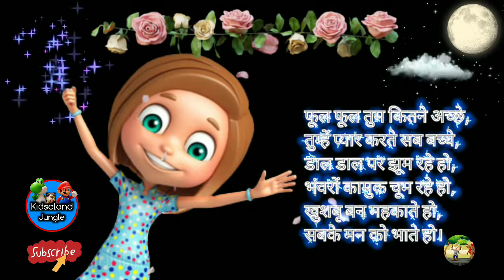Fool Fool Tum Kitne Acche | hindi poem lyrics for nursery | 4 line hindi poem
VIDEO TITLE : Fool Fool Tum Kitne Acche | hindi poem lyrics for nursery | Poem | 4 line hindi poem

(CHANNEL HIGHLIGHT) :-
This is BebyToons Hindi YouTube channel. Here is so many famous Hindi and English rhymes and so many activities for children.

(VIDEO HIGHLIGHT) : Fool Fool Tum Kitne Acche | hindi poem lyrics for nursery | Poem | 4 line hindi poem

"Bebytoons Hindi"

1) - Tum Bharat Ke Veer Saput Ho
2) - Sundar Seb Falo Ka Raja
3) - Mera Rang Rangila Chhata
4) - Neele Amber Par Fir Chhai
5) - Sabse Payara Sabse Acha Computer
6) - Safai Ki Adat Ko Apna Lo
7) - Chanda Mama Chanda Mama
8) - Aalu Kachalu Beta Kaha Gye The
9) - Mere Papa Ka Scooter
10) - Bistar Par Thi Guriya Soi
11) Tota Mera Bhola Bhala
12) - Kagaj Ki Ye Naav Banai
13) - Thumak Thumak Kadputli Nachi
14) - Patang Meri Udti Jaye
15) - Sardi Sahte Varsha Sahte Pahaar
16) - Munmun Nr Na Khana Khaya
17) - Lal Batti Kahti Thum
18) - Hal Kandhe Par Rakh Kar Haldhar
19) - Fool Fool Tum Kitne Acche

kidsoland jungle
hindi balgeet for kids
baal geet in hindi
हिंदी बालगीत
बाल कविताएं
baalgeet
kidsoland jungle
hindi nursery rhymes
राइम इन हिंदी
राइमिंग इन इंग्लिश
kids songs hindi
traditional hindi rhymes
hindi kavita
hindi kahani
hindi bal geet
hindi rhymes
kids poems
nursery rhymes hindi
nursery
हिंदी राइम सुनाइए
हिंदी राइम फॉर किड्स
राइम
राइम फॉर किड्स
kidsoland
hindi balgeet for kisds
हिंदी बालगीत
बाल कविताएं
baalgeet

नर्सरी की कविता, श्रेष्ठ कविताएँ, बाल कविता, हिंदी की कविता, 8 लाइन की कविता हिंदी में, छोटी सी कविता हिंदी में, सुंदर कविता हिंदी में बच्चों के लिए, बाल कविताएं बच्चों के लिए, प्रसिद्ध बाल कविताएँ, सरल कविताएँ, बेहतरीन कविताएँ, कविताएं, सुंदर कविता हिंदी में, हिंदी की सबसे अच्छी कविता, 4 लाइन की कविता हिंदी में, 6 लाइन की कविता, शुद्ध हिंदी कविता, अच्छी हिंदी कविता, मोटिवेशनल कविता हिंदी में, प्रसिद्ध हिंदी कविताएँ, नर्सरी हिंदी कविता Lyrics, कविता लिखी हुई हिंदी में, हिंदी इंग्लिश पोयम, बच्चों की कविता सुनाइए, हिंदी पोयम, हिंदी राइम, बच्चों के हिंदी राइम, बच्चों के हिंदी सॉन्ग, बच्चों के कार्टून हिंदी सॉन्ग, बच्चों के गाने हिंदी मै, बच्चों के बाल गीत हिंदी में, पतंग नर्सरी राइम,